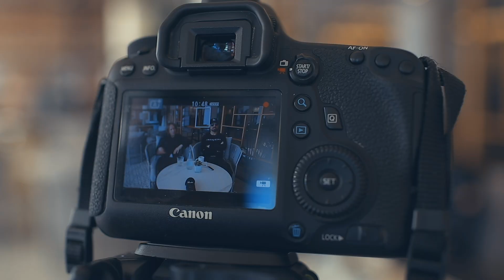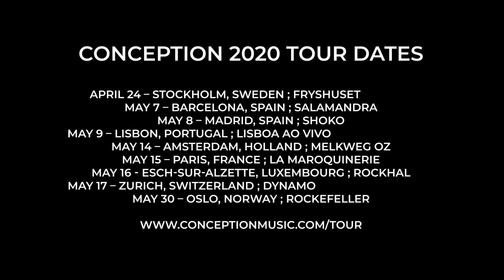Conception Spain 2019 Tour Diary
Backstage and live performance footage from Conception's performance at Fuengirola, Spain in 2019.